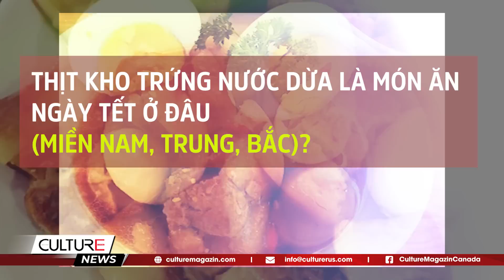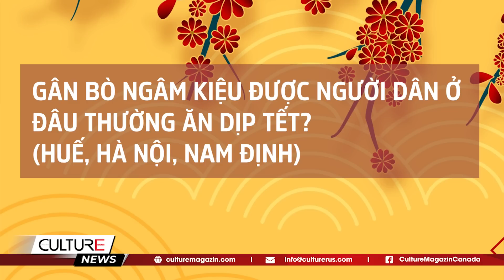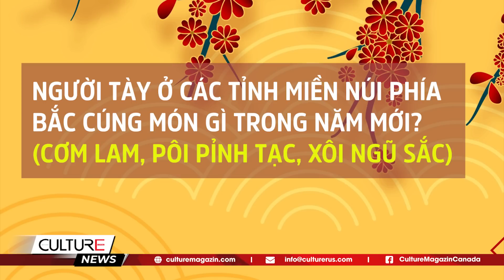🔴TIN TG ĐÓ ĐÂY 7/1: Tết- Bạn đi dụ lịch hay sum vầy cùng gia đình, Mini game vui nhộn cuối tuần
Tin TGĐĐ:
Phố Hàng Mã rực sắc đỏ, tấp nập người mua sắm Tết
Khoảng 1.000 khách Trung Quốc tới Khánh Hòa dịp Tết
Biến thể BA.2.75 mới nổi có triệu chứng như thế nào?
 Sơn Đoòng vào top 10 hang đáng kinh ngạc nhất thế giới
Người Việt chung tay đối phó bất công trong làm việc ở Nhật
Tết ở nhà hay đi du lịch?